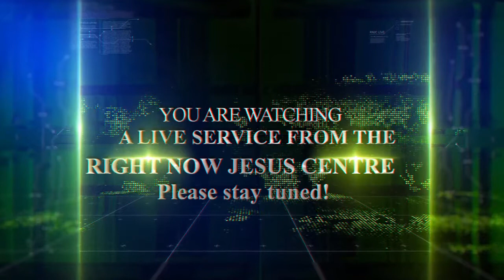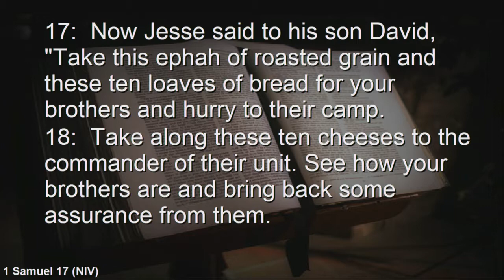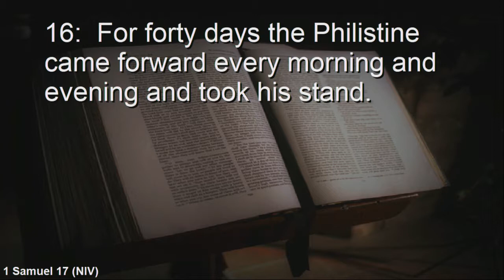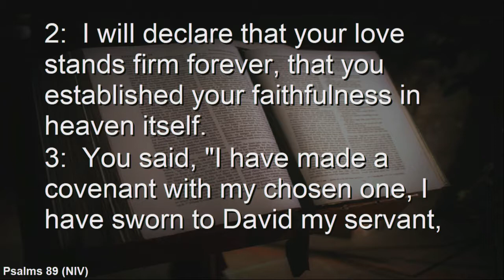Why So Stressed? - Rev Sam Larbie